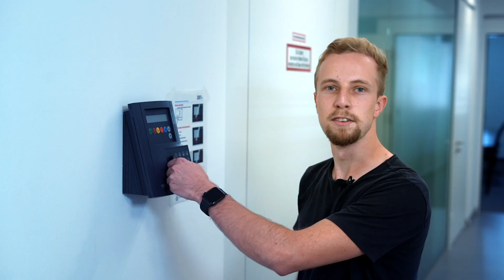Highlights!! USC Eugendorf vs SK Adnet (26.03.2022)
Diesen Samstag waren wir zu Gast beim Topspiel der Salzburger Liga. Der Tabellenfünfte USC Eugendorf könnte mit einem Sieg gegen den SK Adnet, erster Verfolger des UFC Hallein werden.

Die Highlights dieser Partie seht ihr hier im Video.